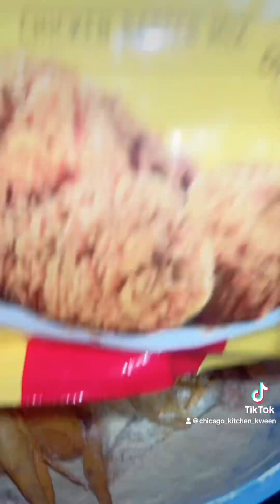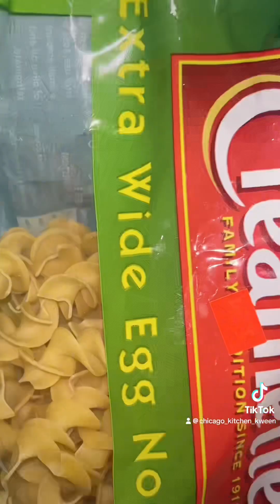Tonight’s dinner, fried chicken wings, garlic butter noodles & greens